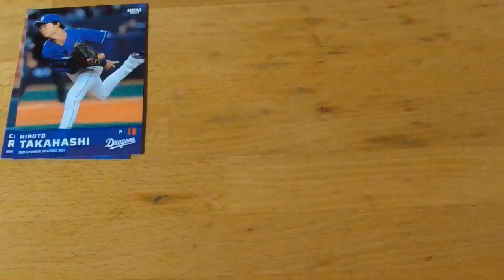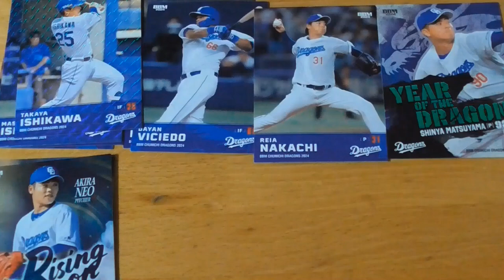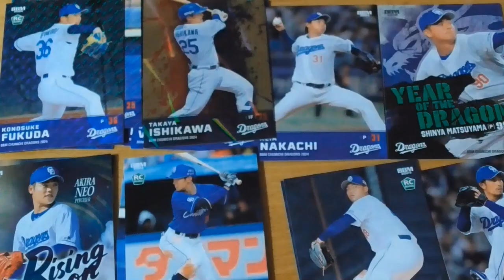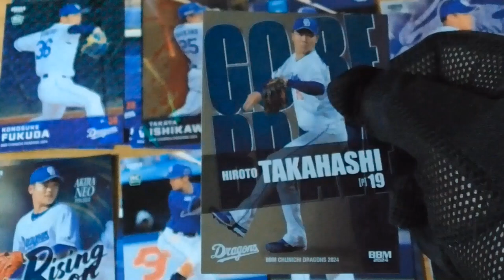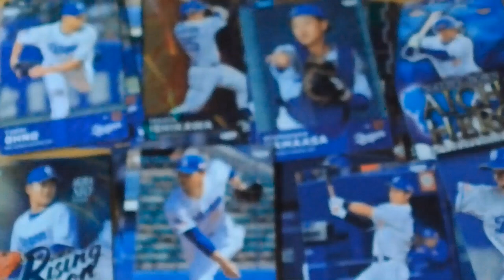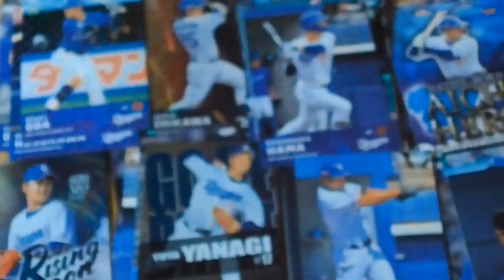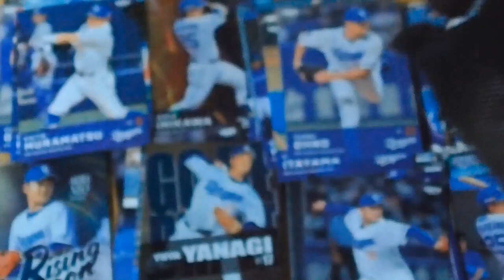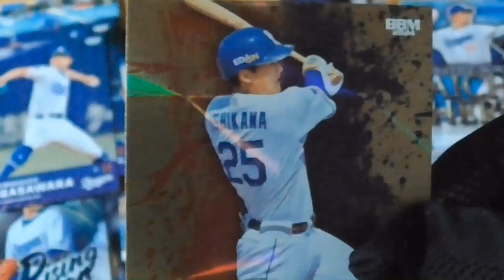BBM中日ドラゴンズ ベースボールカード2024⚾ 2箱目 開封動画 後編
【お詫び】
途中で映像がぼやけてしました。申し訳ございません🙇